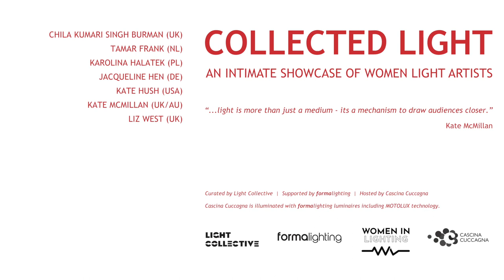Collected Light - Rosario Marulli